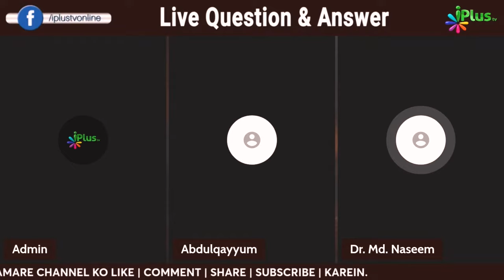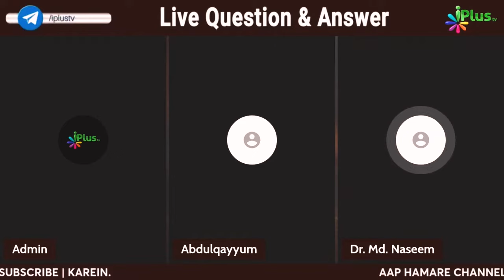Photo Khinchna Ya Khinchwana Kaisa Hai? By Dr. Mohammad Naseem Madani iPlus TV Deeni Q&A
UPI : donateilm@icici